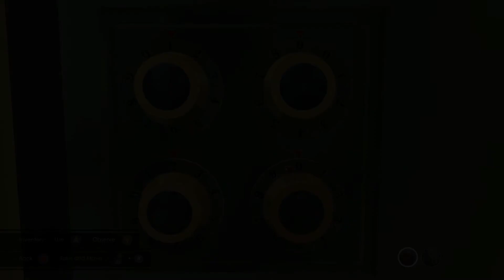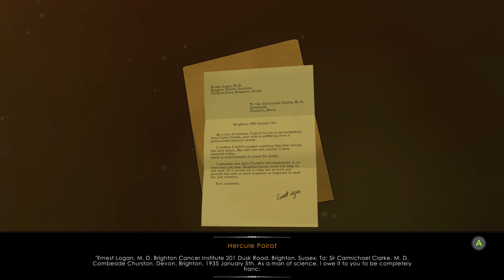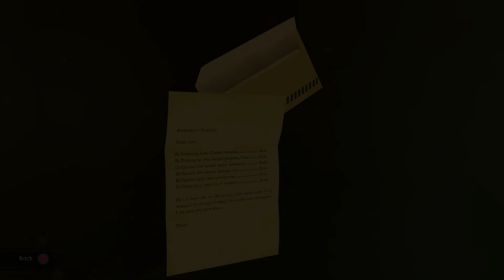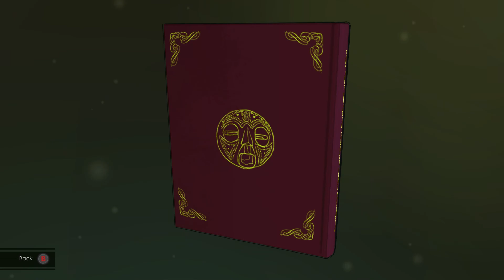Agatha Christie's The ABC Murders: Let's Play With Spinningmantis & Squirt EP 13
Agatha Christie's The ABC Murders Let's Play With Spinningmantis & Squirt EP 13 - HD 1080p
From the developer site: "The ABC Murders is an adventure and investigation game adapted from the classic Agatha Christie novel. The player embodies the famous Hercule Poirot in a 3rd person perspective adventure game packed with mysteries. Once again, the private detective will find himself up against a mysterious opponent who goes by the name of "ABC". Your intelligence will never have been so challenged!
You will have to explore many crime scenes in various cities set in beautiful surroundings across the United Kingdom. Leave no stone unturned when it comes to cross examinations and deadly puzzles!
Observe, question and explore everything possible in order to make the smartest deductions and understand the murderer’s plans!

KEY FEATURES

Examinations: The player can collect information by examining suspects and paying attention to what they say, how they say it and how they feel.

Puzzles: The player will have to solve puzzles in order to obtain more clues.

Deductions: Depending on the clues collected, the player will be able to make deductions and find out more about the murderer.

Timeline: As the player draws conclusions and progresses through the story, he can use Poirot's Timeline. This means that Hercule Poirot can build a timeline with all the relevant events revealed during the investigation."